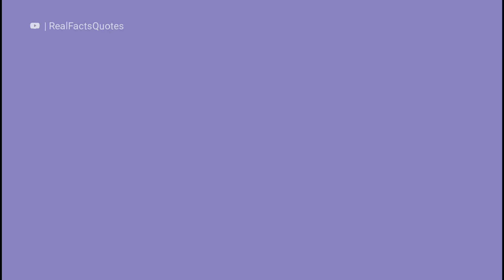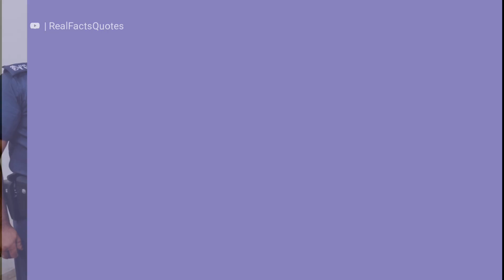बाप ने बेटे के साथ देख लिया-पटना रियल क्राइम स्टोरी | in hindi crime story